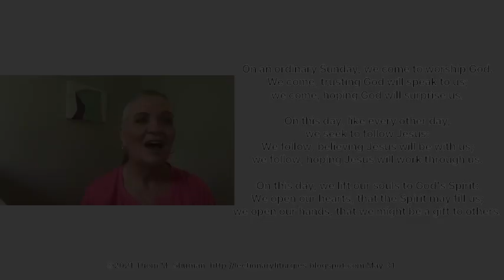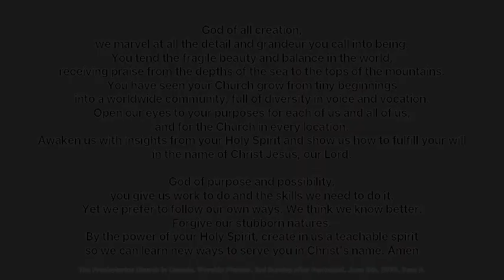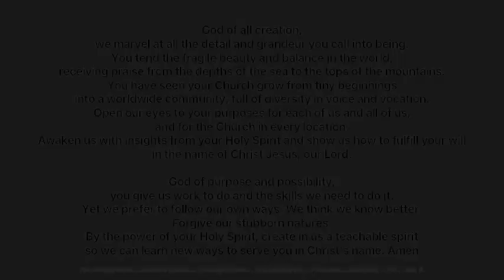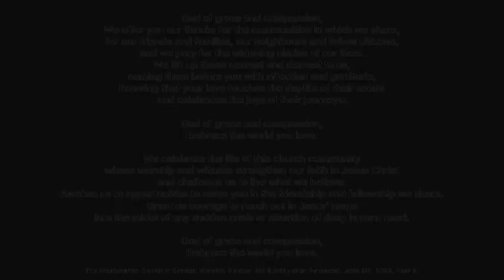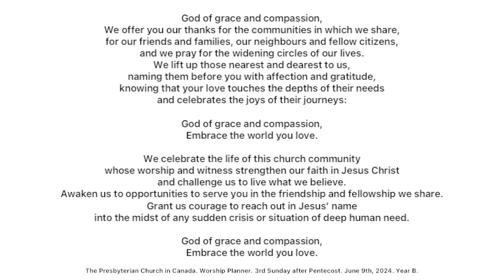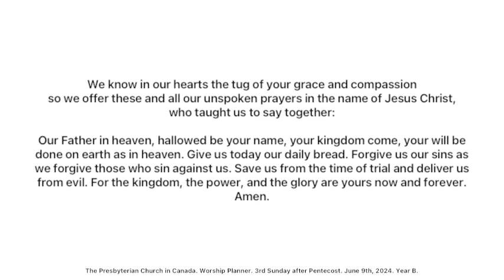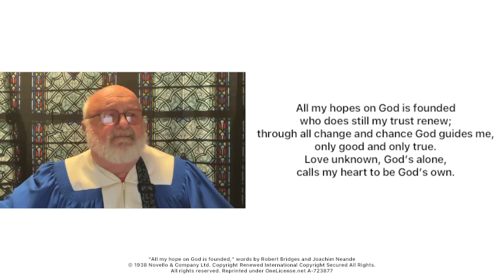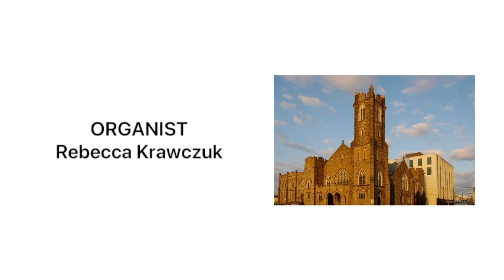St. Andrew’s Presbyterian Church Thunder Bay, ON - June 9, 2024